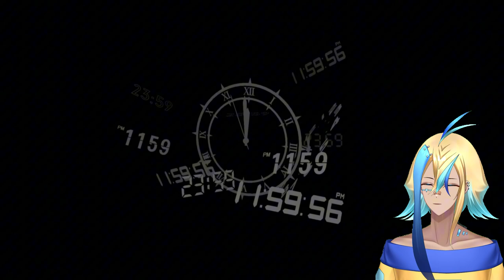I want to do Aigis’ Social Link!!!!! NOWWW!!!!!